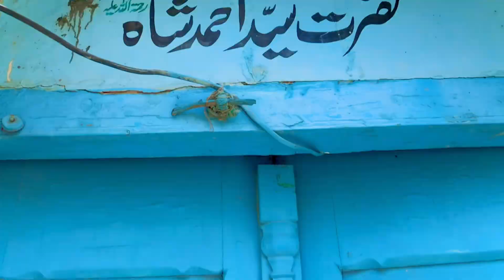Ghutia logon se khuda Mehfooz Rakhy || Village Routine in Pakistan